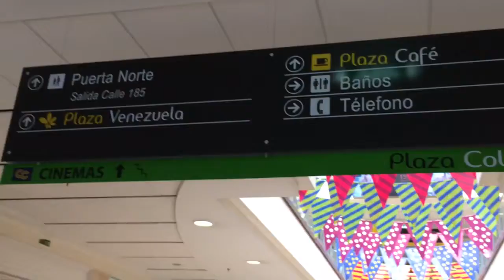Tienda CLX Samsung Santa Fe